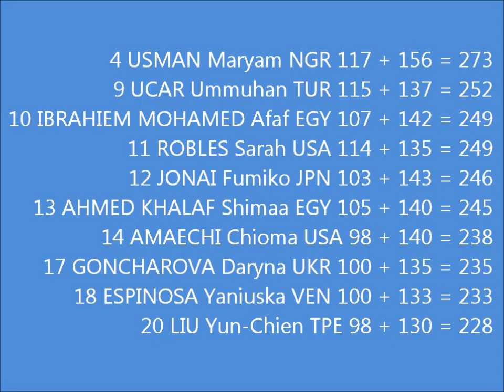2011 WWC - W75+kg class Group B